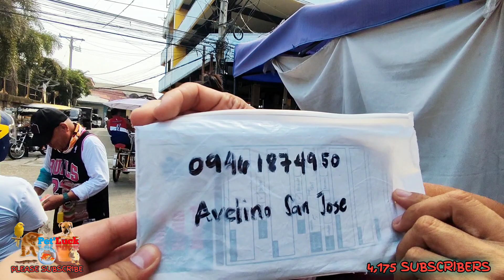PET TIANGGE SA OBANDO BULACAN DINADAYO TUWING MIYERKULES AT WEDNESDAY😁